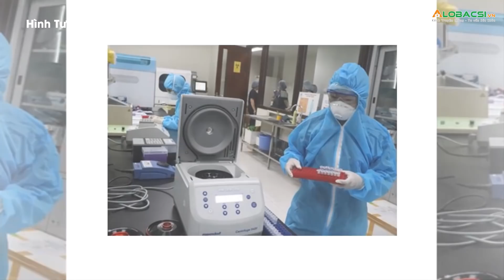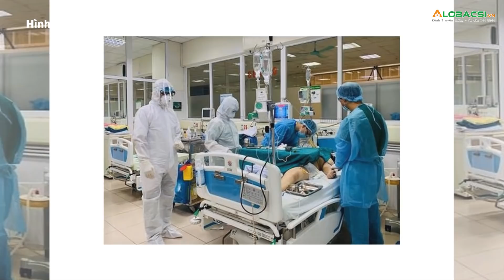Bệnh nhân COVID-19 thứ 59 t.ử v.o.n.g| Video AloBacsi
Bộ Y tế trưa 13/6 công bố "bệnh nhân 5355" t.ử v.o.n.g do sốc nhiễm khuẩn, suy đa tạng, viêm phổi nặng do nCoV, trên bệnh nền viêm đa khớp, xuất huyết tiêu hóa loét tá tràng.

MỌI GÓP Ý XIN GỬI VỀ:
Hợp tác nội dung:  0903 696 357